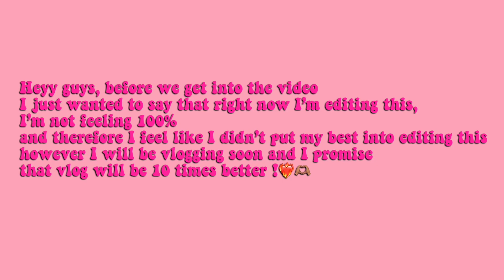LifeWithCii||The Ultimate *IT* Girl Christmas Wishlist/Gift-guide !🤍🎄🎁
•questions I’m frequently asked•

-when is your birthday? September 1st
- what country do you live in? barbados hun !
- what do you edit on? imovie but it changes sometimes .
- how is your name pronounce? (cii-ahh-ruhh)
- All the music in this video is from SoundCloud !☁️

gvnman shift (dela flip)
essence

•besties count•

currently : 380
goal : 400 babes ! 🤍

*I love you, xoxo. - cii 💋